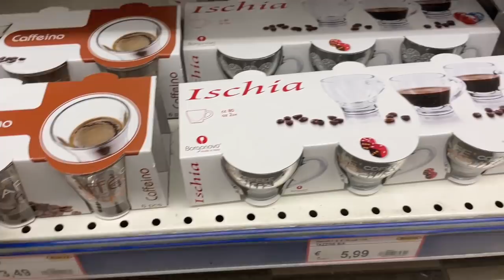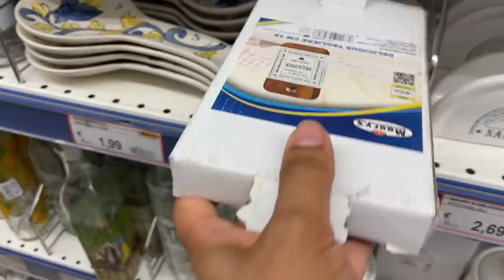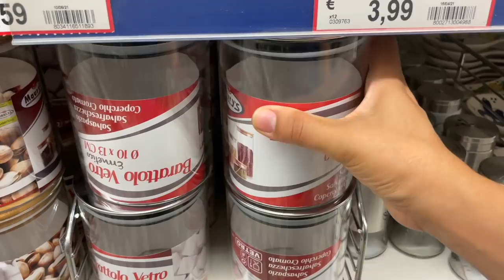COMIENZAN LAS VACACIONES FERRAGOSTO + NUEVA ALBERCA 😅 (VLOG EN ITALIA) ANNALIE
VLOG 365 Las vacaciones de agosto en Italia y encontramos una solución para la alberca.